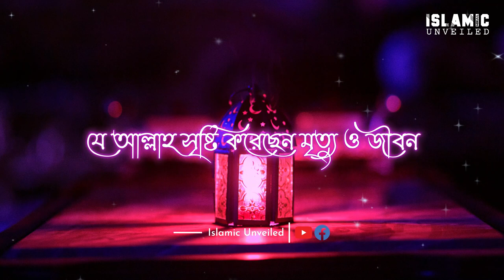Zakir Naik Whatsapp Status | Islamic Unveiled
In this video, we present a captivating collection of Zakir Naik's thought-provoking quotes and snippets that will leave you inspired and enlightened.

Zakir Naik is a renowned Islamic scholar known for his articulate speeches and logical arguments in defense of Islam. His deep knowledge of the Quran and Hadith, combined with his ability to address contemporary issues, has made him a prominent figure in the global Islamic community.

This Whatsapp status compilation captures the essence of Zakir Naik's teachings, showcasing his wisdom and passion for spreading the true message of Islam. Each carefully selected quote and clip aims to unveil the beauty, logic, and rationality inherent in the teachings of the Quran.

As you watch this video, allow yourself to reflect upon the profound insights shared by Zakir Naik. Let his words guide you on a journey of self-discovery and a deeper understanding of Islam's principles. Whether you are a devoted Muslim or someone seeking knowledge about Islam, this video serves as a powerful reminder of the timeless wisdom found in the Islamic faith.